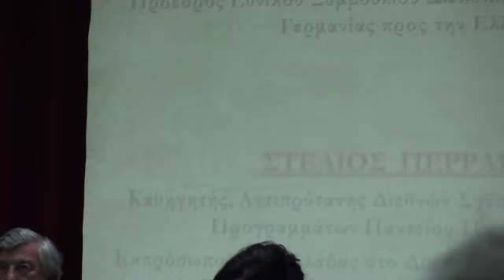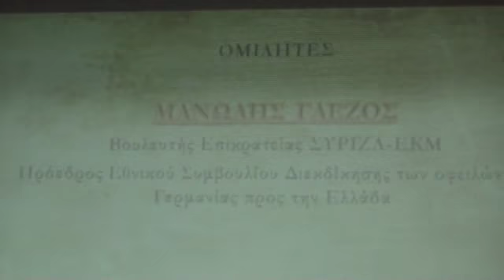Γερμανική κατοχή και πολεμικές επανορθώσεις. Ο Στέλιος Περράκης στην εισήγησή του στη Παλλήνη.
Γερμανική κατοχή και πολεμικές επανορθώσεις.
 Ομιλητές, Μανώλης Γλέζος, Στέλιος Περράκης. 2 Νοεμβρίου στη Παλλήνη.
 Διοργάνωση : Συλλογος Μεσσηνίων Παλλήνης.

Στο video ο  Στέλιος Περράκης στη κύρια εισήγησή του.